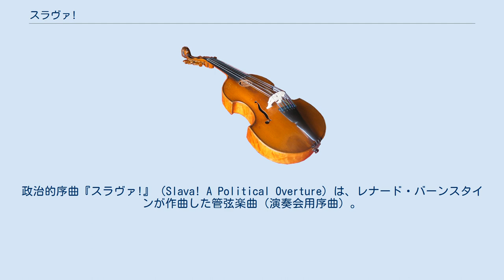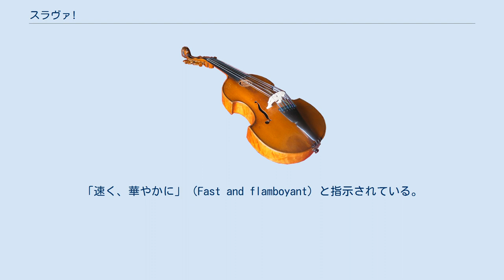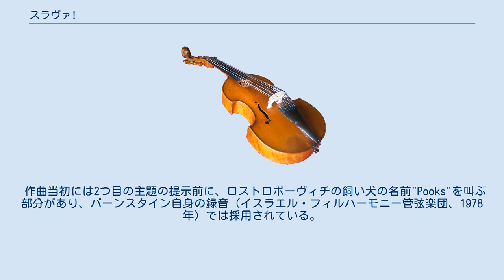スラヴァ!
レナード・バーンスタインの楽曲
政治的序曲『スラヴァ!』（Slava! A Political Overture）は、レナード・バーンスタインが作曲した管弦楽曲（演奏会用序曲）。
 バーンスタインの友人であったムスティスラフ・ロストロポーヴィチがワシントン・ナショナル交響楽団の音楽監督に就任したことを祝って作曲され、1977年10月11日、ロストロポーヴィチがバーンスタイン作品の個展を行った際に初演された。
ロシア語の歓呼の言葉である"Slava"はロストロポーヴィチの愛称でもあり、曲はユーモラスな効果が盛り込まれた陽気な作品である。
主題材料は前年に初演され、成功しなかったミュージカル『ペンシルヴァニア通り1600番地』から取られた。
 クレア・グランドマン（Clare Grundman）による吹奏楽編曲でも親しまれている。
この編曲では、録音テープを用いる部分は省かれている。
「速く、華やかに」（Fast and flamboyant）と指示されている。
最初に現れる主題はミュージカル内のナンバー"Grand Old Party"によるもので、7/4拍子を中心に進む。
2つ目の主題は"Rehearse!"により、7/8拍子を中心にする。
 冒頭の楽想が戻ると、テープからバーンスタイン、マイケル・ウェイジャー、アドルフ・グリーン、パトリック・オニールによる政治的な演説と、群衆の歓呼が流され、政治集会のパロディが行われる。
2つの主題が逆順に再現され、7/8拍子の主題の伴奏に乗ってモデスト・ムソルグスキーのオペラ『ボリス・ゴドゥノフ』の「戴冠式の場面」（"Slava!"という歌詞が登場する）が引用される。
最後に団員が"Slava!"を叫び、あっけなく終わる。
 作曲当初には2つ目の主題の提示前に、ロストロポーヴィチの飼い犬の名前"Pooks"を叫ぶ部分があり、バーンスタイン自身の録音（イスラエル・フィルハーモニー管弦楽団、1978年）では採用されている。